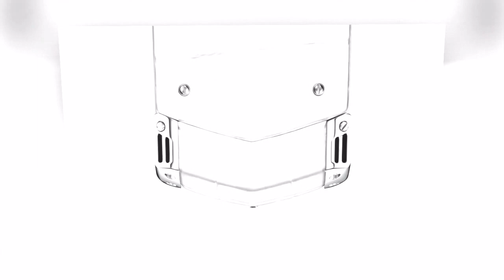Vertu Signature S White of Pearl chính hãng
Dienthoaidangcap.vn - Mua bán Vertu mới chính hãng
Điện thoại đẳng cấp
Địa chỉ: 39 - Võ Văn Dũng - Đống Đa - Hà Nội